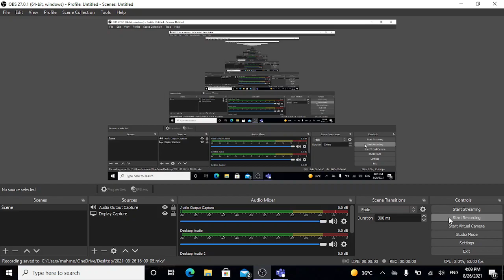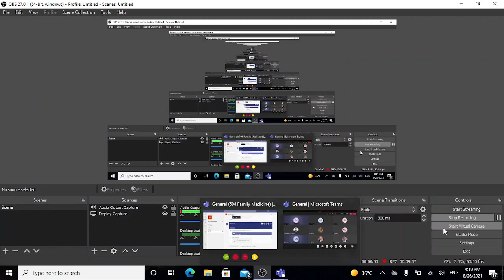Community Medicine Silent Meditation Session